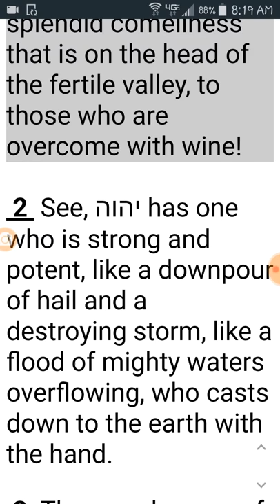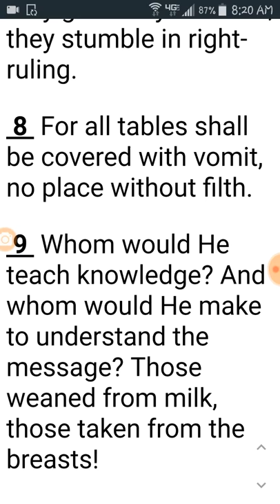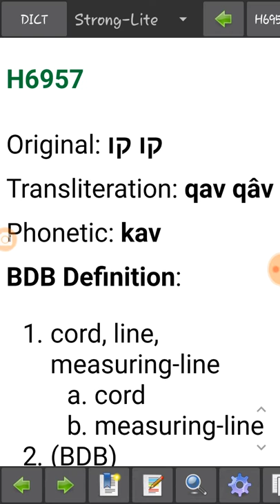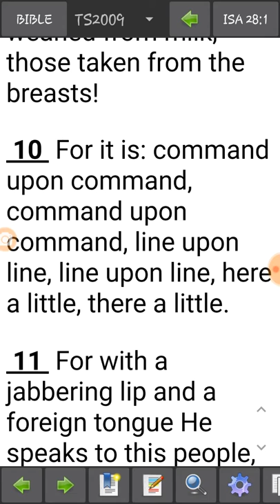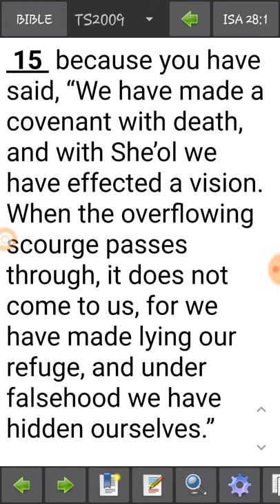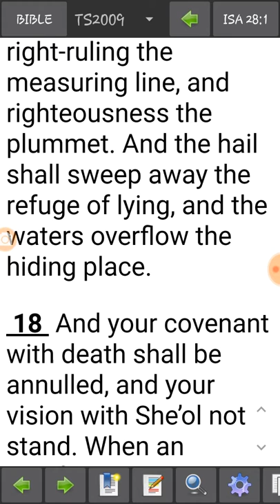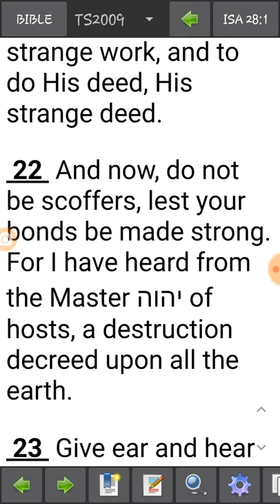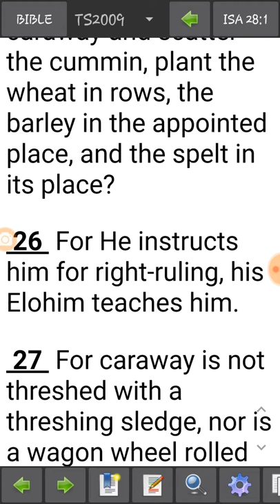Line Upon Line. YashaYahu (Isaiah) 28,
Isaiah 28 line upon line as in Scripture or measuring line it's not talking about blending scripture together to create a new teaching or doctrine. It is talking about condemning those that have done just that and telling them that the measuring line the (qau) that they are using to condemn and measure others will be used to measure them. Yahusha (Yahuah Jr) is the Qau and plummet that we will be measured by. HalleluYah